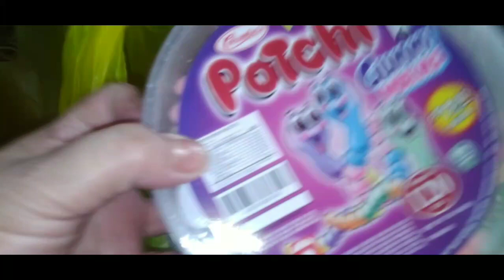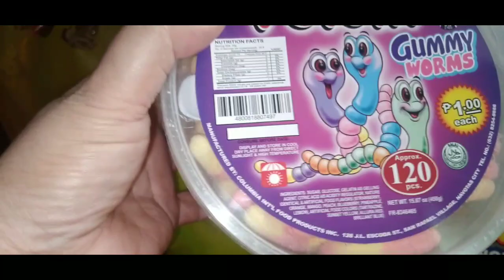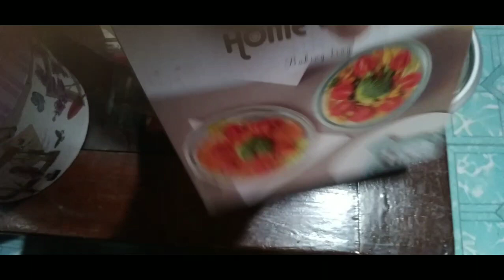Year End Shopping /Happy new Year everyone